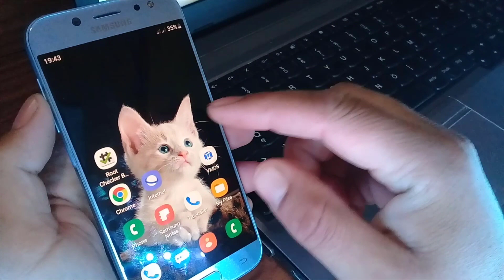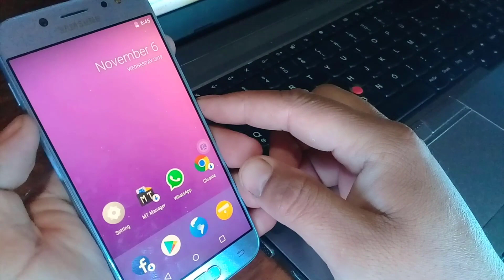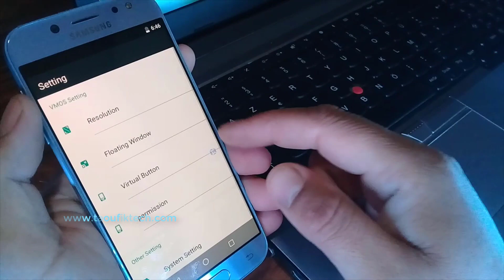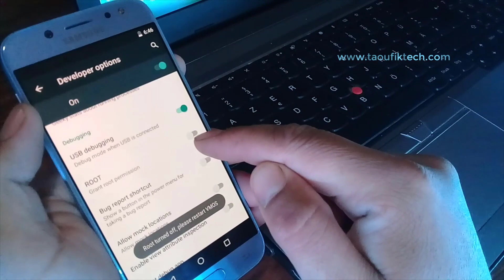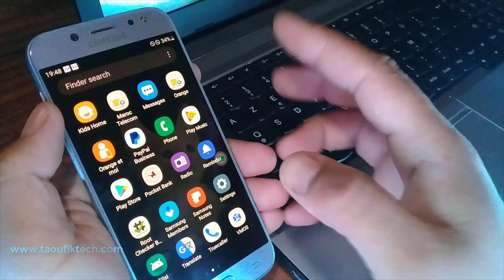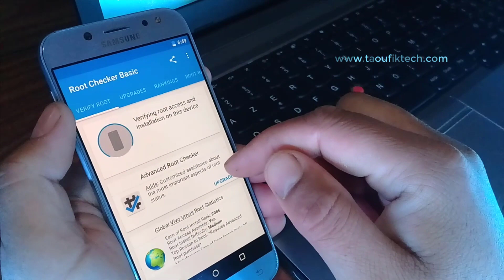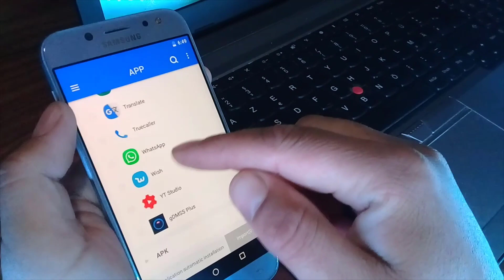بضغطة و احدة احصل على root في هاتفك مهما كان نوعه مع هذا تطبيق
شرح طريقة الحصول على رووت بضغطة و احدة احصل على root في هاتفك مهما كان نوعه سوف تتمكن من جريبة الروت على samsung howaui oppo lg الكل يمكن ان يحصل على الرووت بكل سهولة تعرف على ماهو الروت و تحميل تطبيق من هنا

شروحات ومواضيع قد تهمك على موقع